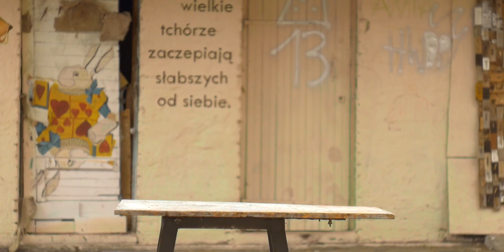Jeden dzień życia Lublina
19 maja 2020r. chcielibyście stworzyć z nami opowieść o jednym dniu naszego miasta?
Oto krótka instrukcja którą przygotowaliśmy dla Was z okazji akcji Jeden dzień życia Lublina.

Film przygotowali dla Was: Agnieszka Ląkocy-Sulej oraz Konrad Walachniewicz